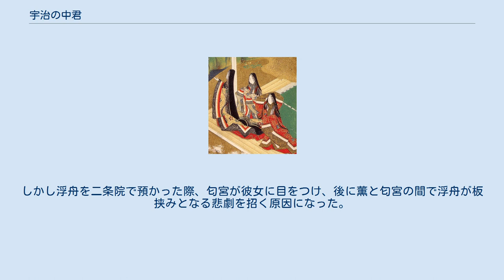宇治の中君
源氏物語 」 源氏物語の登場人物 」 宇治の中君 宇治の中君（うじのなかのきみ）は、紫式部の『源氏物語』の登場人物。
五十四帖中、第三部「宇治十帖」の「橋姫」から「蜻蛉」まで登場。
匂宮の妻。
 宇治八の宮と北の方の間に生まれた次女。
母北の方は中君を出産後に死去、父八の宮の手で二歳上の姉大君と共に宇治で育てられた。
姉妹共に美しいが、姉の大君が物静かな性格の優雅で気高い女性であるのに対し、妹の中君は可憐さで優るとされる。
 八の宮を慕って薫が宇治を訪れ始めたことから、薫と親しい匂宮に興味を持たれ文を交わすようになる。
八の宮の死後、大君は自分に求婚する薫を中君と結婚させたいと願うが、あくまで大君を望む薫の手引きで思いがけず匂宮と結ばれる。
その後匂宮の訪れがなかなかないことで、大君が心労から病篤くなりついに死去、一人残された中君は悲嘆に暮れたが、明石中宮の許可が下りたことで京の二条院へ迎えられる。
薫の親身な後見に支えられ、また夫匂宮も中君を熱愛したが、やがて匂宮と夕霧の娘六の君の縁談が持ち上がる。
匂宮も立場上これを拒否できず、衝撃を受けた中君は一時は宇治へ帰りたいと薫に懇願したりもしたが、匂宮の長男を出産したことで世間からも重んじられる立場となり、姉妹の中でただ一人幸いを得た。
 大君の死後、後見として頼りにしていた薫から一時姉の面影を重ねて思いを寄せられる。
中君は困惑しながらもやんわりと薫の求愛を拒絶し、代わりに異母妹の浮舟の存在を告げた。
しかし浮舟を二条院で預かった際、匂宮が彼女に目をつけ、後に薫と匂宮の間で浮舟が板挟みとなる悲劇を招く原因になった。